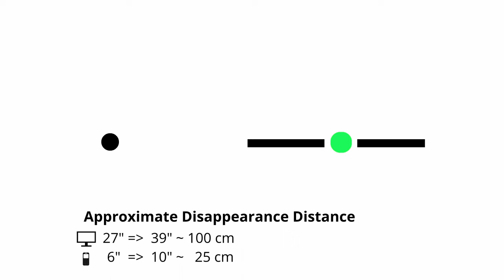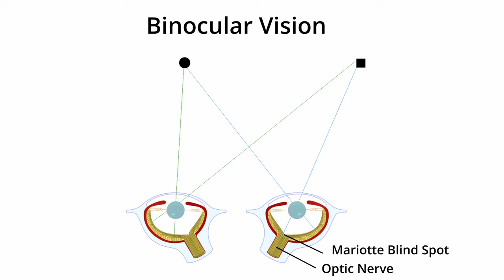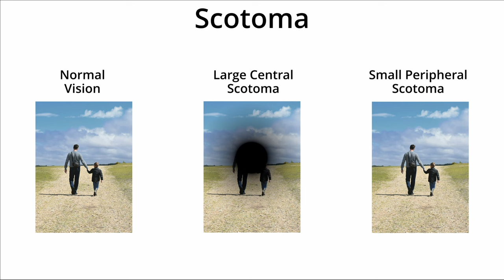Do You Know This Strange Vision Phenomenon? "BlindSpot"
You Can't Trust Your Eyes (Blindspot, Scotoma)

In this video we will see that we have a blind part in our eyes. We will see through different experiences how our brain hides this blind part from us (Mariotte's blind spot). We will also see an application case in the crash between 2 bicycles. We will then look at how our brain fills in the event of scotomas.

Red car image from Alan Levine